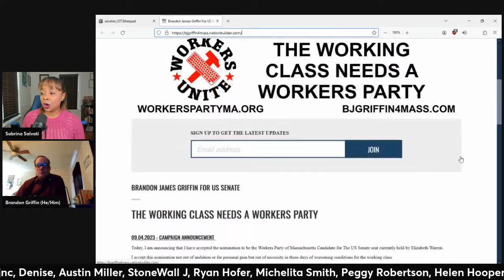Elizabeth Warren CHALLENGED From The Left! w/Brandon Griffin (Interview)